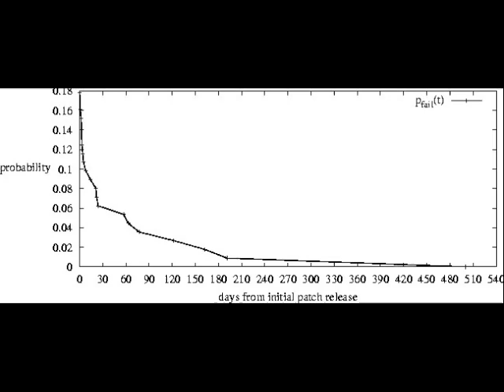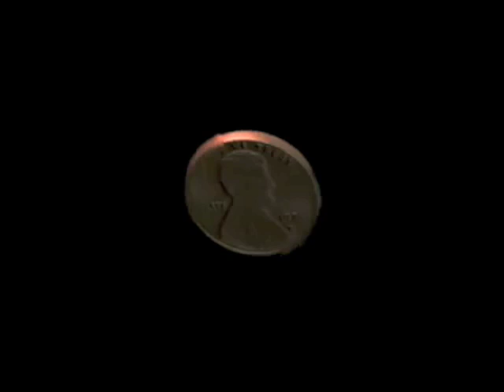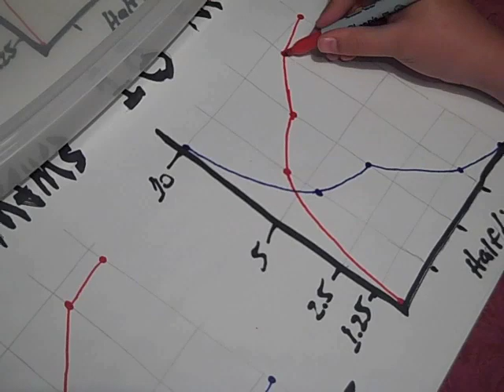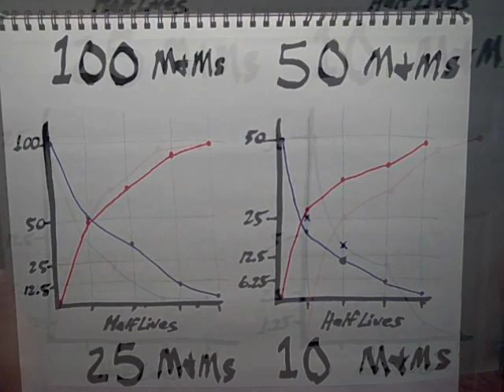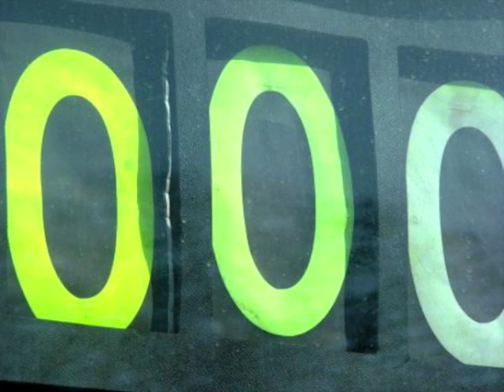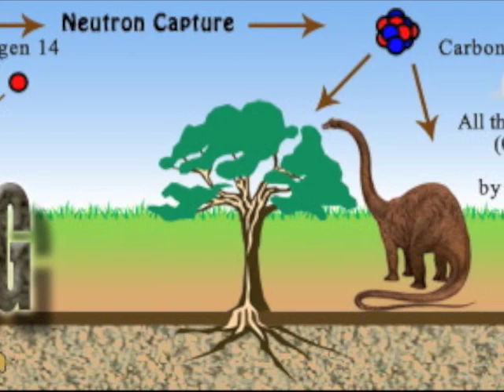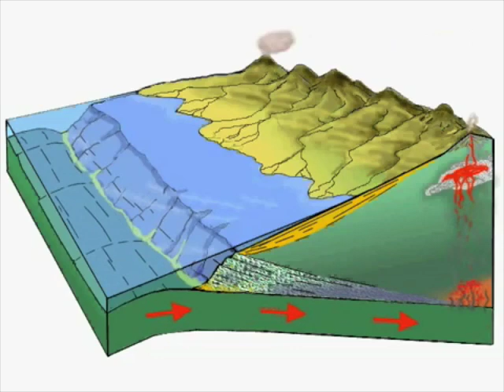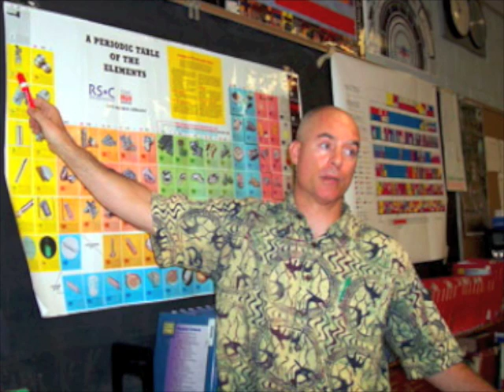How do we know the Age of Things? (part 2 of 2)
This is the second half of a lecture for Middle-High School Physics and Earth Science, College Physics level students. The video asks and answers the question, "Why do we think we know how old things are that are way older than us?"
It starts with tree rings and ends with radioactivity and radioisotope dating methods.